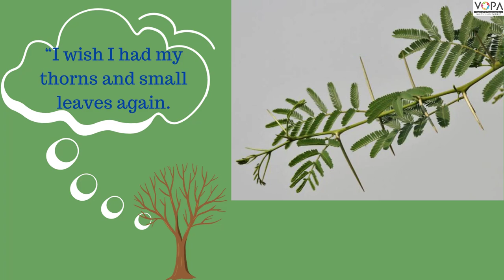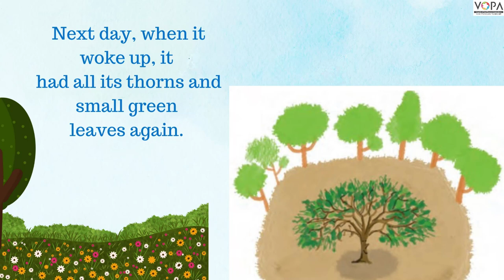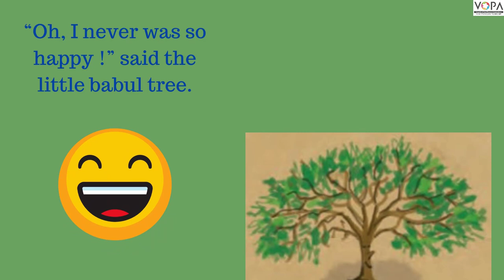5th | English | The little babul tree | V3 | V-School